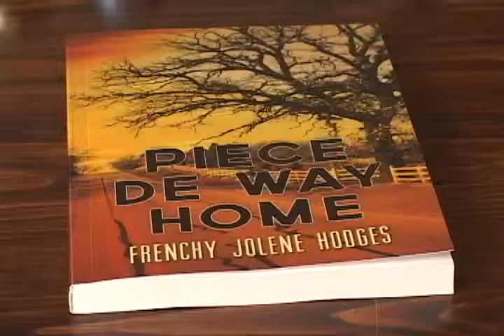At Home with Ricky Porter - Frenchy Hodges